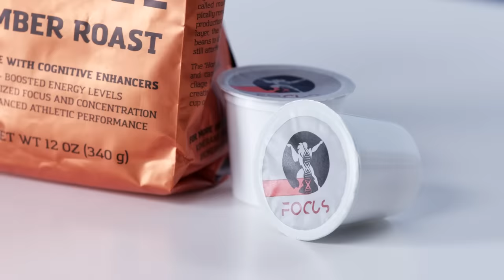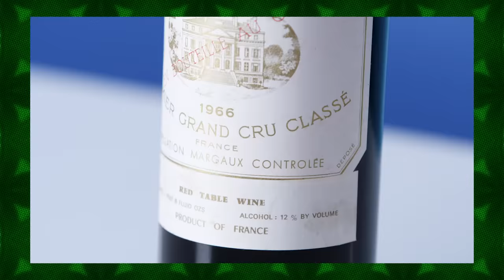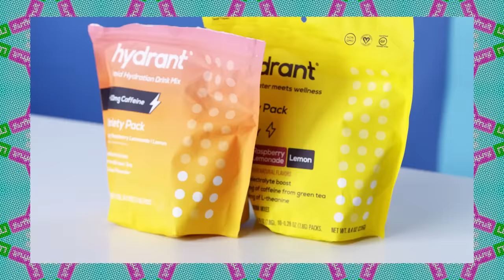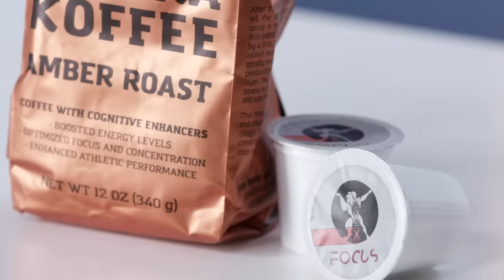10 Things Michael Bisping Can't Live Without | GQ Sports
There are a few things UFC legend Michael Bisping can't live without. From his first cup of coffee in the morning and a pair of Sanabul boxing gloves to his prosthetic eye lens and the microphone he uses for podcasting and announcing, these are Michael's ten essentials.

BISPING: The Michael Bisping Story is available now to rent and own on digital in the U.S., U.K. and Internationally